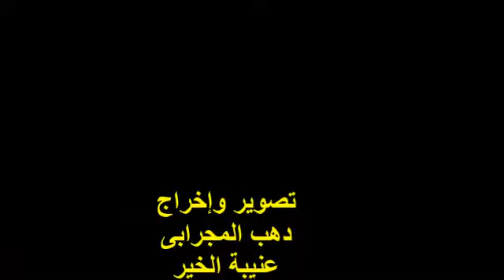يا عظيم الجاه